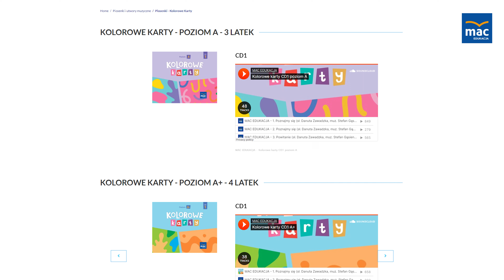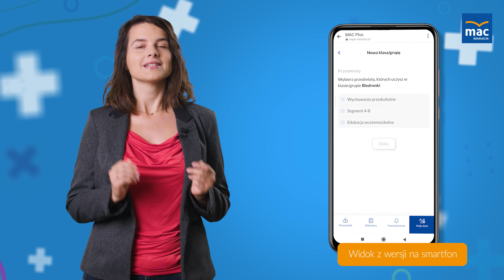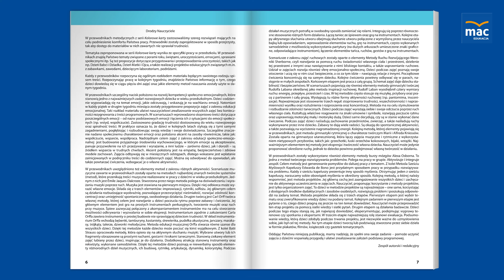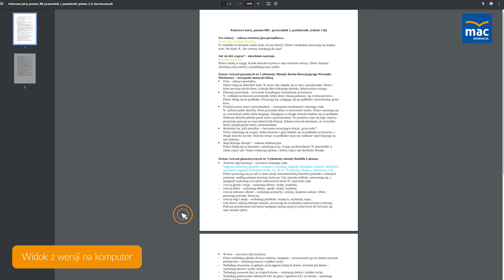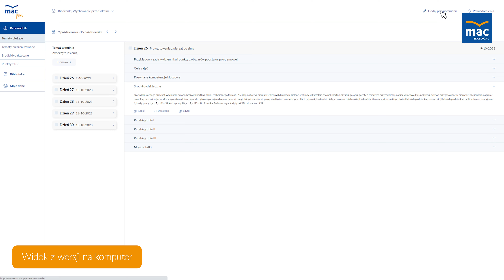MAC Plus dla wychowania przedszkolnego